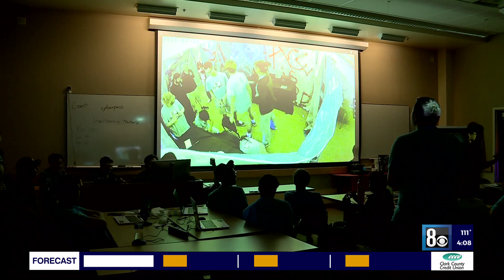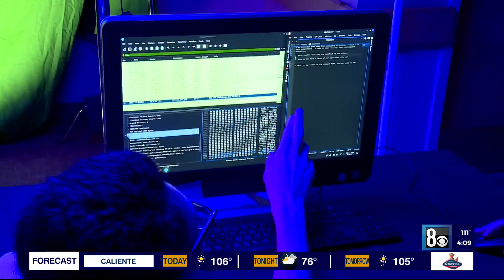Over 6K open cybersecurity jobs in Nevada; high schoolers hoped to ‘hack the gap’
In a dark room inside UNLV’s Science and Engineering Building Friday morning, high schoolers were trying to escape.